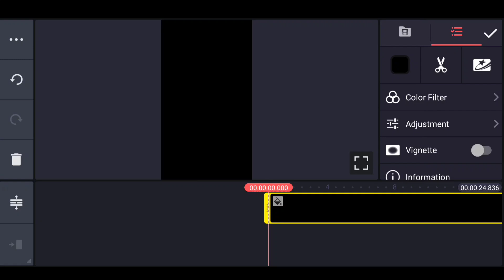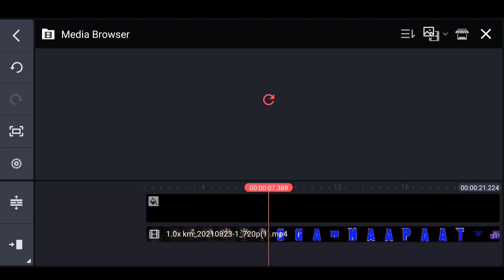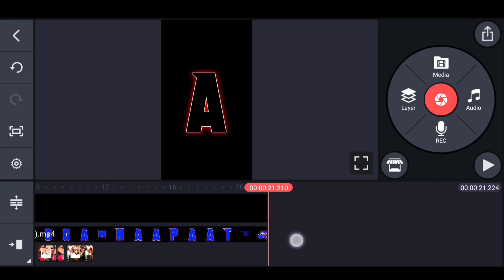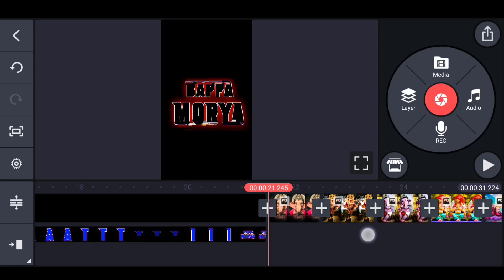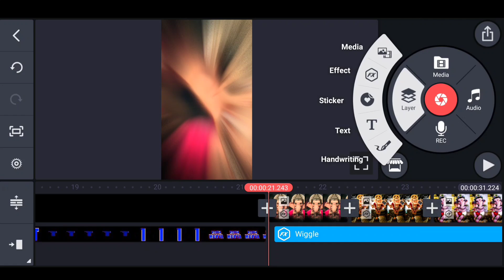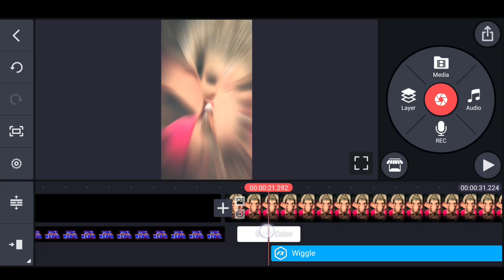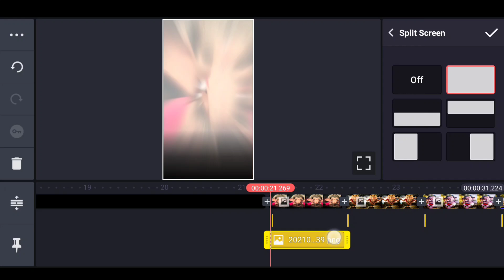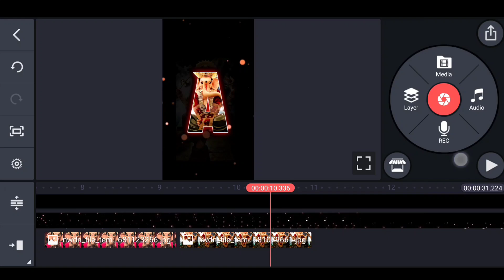🔥Awesome Ganesh chaturthi special video editing in kinemaster Ganesh WhatsApp status editing 2021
How to make coming soon Ganesh chaturthi WhatsApp status 4K Ganesh WhatsApp status editing in kinemaster trending video editing 2021

►KINEMASTER  LINK :-

►BEATSync App LINK :-

► Materials LINK :-

► Ganesh Photo LINK :-

Please contact.